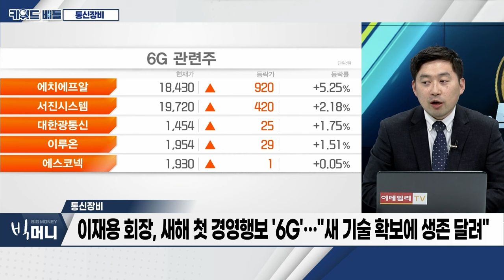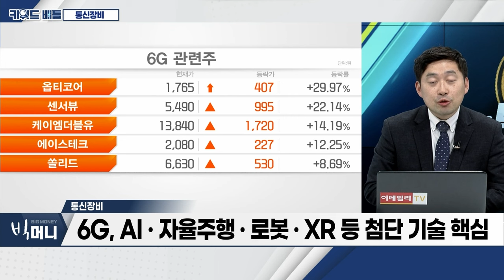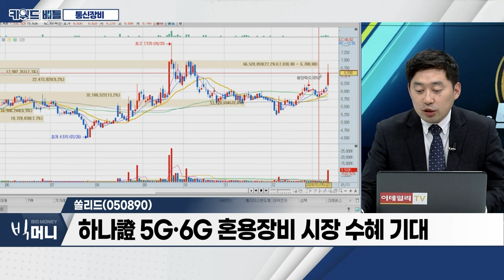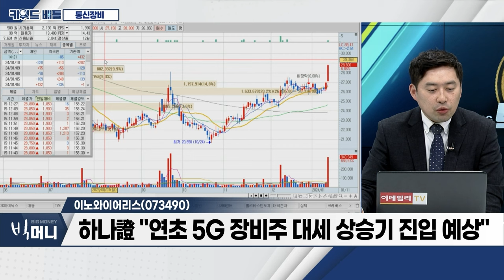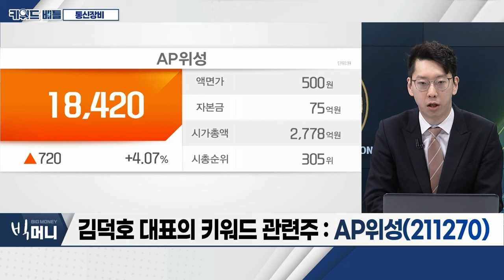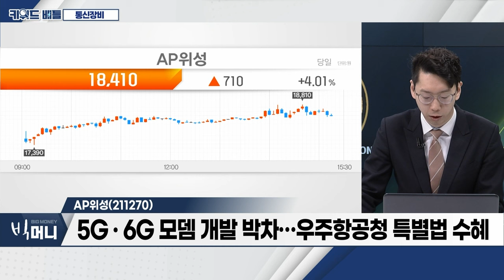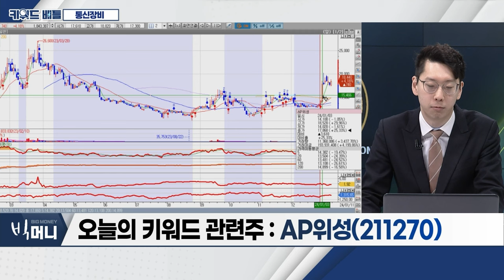쏠리드(050890), 이노와이어리스(073490), AP위성(211270)... 통신 장비_키워드 배틀 (20240111)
통신 장비
- 삼성전자 한종희 부회장, ‘AI 시대의 삼성’ 미래 사업 방향 제시
- 이재용 회장, 새해 첫 경영행보 '6G'... "새 기술 확보에 생존 달려"
- 6G, AI‧자율주행‧로봇‧XR 등 첨단 기술 핵심

쏠리드(050890)
- 이동‧유선통신 관련 네트워크 장비 제조 개발 사업
- 국내 이동통신 3사 고객 확보
- 연간 안정적 실적 증가세
- 주주, 회사 상대 주주명부 공개 요구
- 하나證 5G·6G 혼용장비 시장 수혜 기대

- 유무선 자동 측정‧제어 시스템 개발 제조
- 차량용 사물통신 장비업체 인수... C-ITS 사업 확대
- 하나證 "연초 5G 장비주 대세 상승기 진입 예상"

- 5G‧6G 모뎀 개발 박차... 우주항공청 특별법 수혜
- UAE 위성통신업체 ‘투라야’ 에 단말기 독점 공급